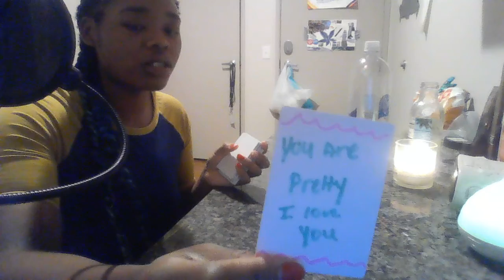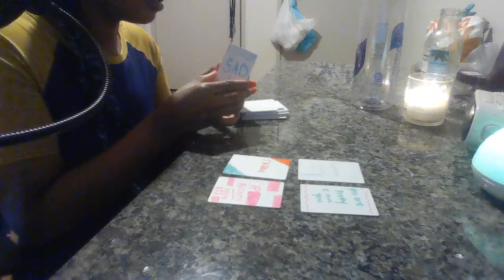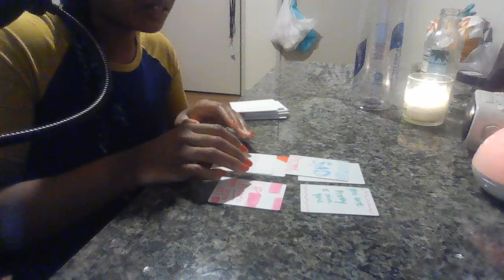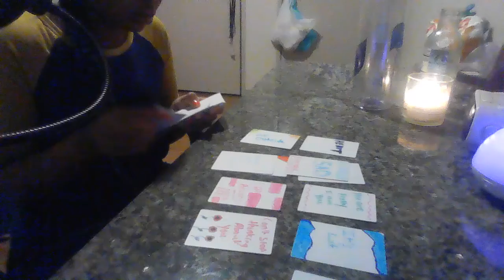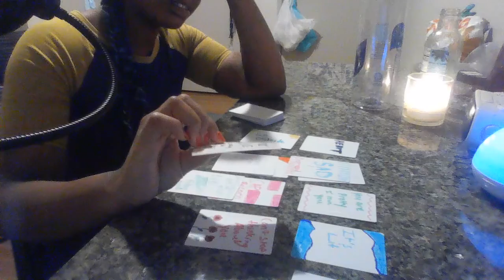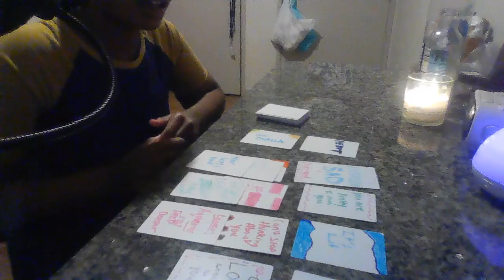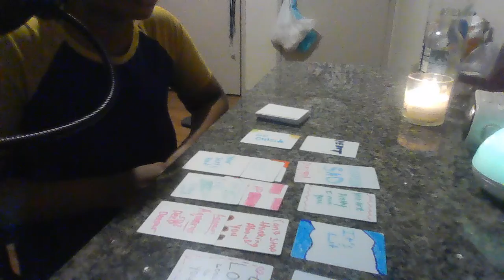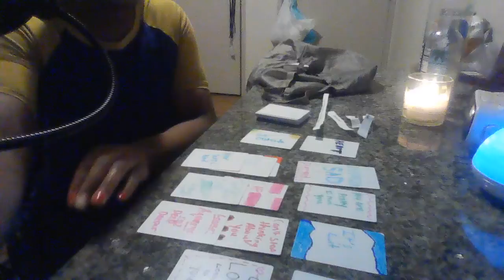LEO YOUR SHINING BRIGHT SOMEONE LOVES HOW YOU LOOK!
Leo reading needs work on chakras. love coming in soon!